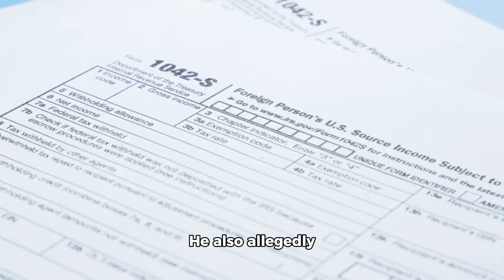South Florida Man Charged with Covid-19 Relief Fraud, Buying Lamborghini, Rolex, and Louis Vuitton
Miami, Florida — A Florida man charged with fraudulently obtaining COVID-19 relief loans under the Paycheck Protection Program (PPP) made his first appearance today in federal magistrate court in Ft. Lauderdale.

According to the allegations in the indictment, Valesky Barosy, 27, of Ft. Lauderdale, submitted fraudulent loan applications on behalf of himself and his accomplices, seeking more than $4.2 million in PPP loans.  In each loan application, Barosy falsified the applicant’s prior-year expenses, net profit, and payroll, and submitted fraudulent IRS tax forms, says the indictment.

According to the charges, Barosy and his accomplices received approximately $2.1 million in PPP loans from the fraudulent scheme.  Barosy used the fraudulently-obtained proceeds to purchase a Lamborghini Huracán EVO, Rolex and Hublot watches, and designer clothing from Louis Vuitton, Gucci, and Chanel, it is alleged.